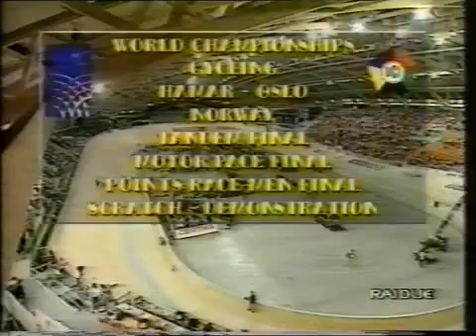sprint tandem worlds 1993 ,Italy vs Australia